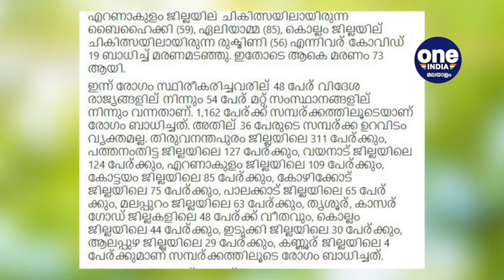കേരളത്തില്‍ 1310 പേര്‍ക്ക് കൊവിഡ് | Oneindia Malayalam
1,310 New Positive Cases In Kerala Today
സംസ്ഥാനത്ത് പുതുതായി 1310 പേര്‍ക്ക് കൂടി കൊവിഡ് സ്ഥിരീകരിച്ചതായി മുഖ്യമന്ത്രി പിണറായി വിജയന്‍ അറിയിച്ചു.കഴിഞ്ഞ ദിവസം ഉച്ചവരെയുള്ള കണക്കുകള്‍ മാത്രമായിരുന്നു പുറത്തുവന്നത്. ഉച്ചയ്ക്ക് ശേഷമുള്ള കണക്കുകളും ഇന്നത്തെയും കൂടി കൂട്ടിയാണ് 1310 പേര്‍ക്ക് രോഗം സ്ഥിരീകരിച്ചത്.